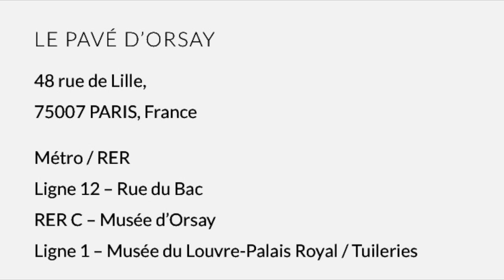Clare Thackway's exhibition "Between Us" January 2021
Clare Thackway’s meticulously rendered works balance an unequivocally figurative focus with elements of abstract patterning and composition; they suggest intimacy and bonding while showing layers of separation; tenderness and protectiveness are mixed with exhaustion and fragility. These paintings are a subtle cocktail of ambiguous emotions, wrapped in fabrics that reflect the colours of her Australian home as well as the soft northern light of her Parisian residency. And as she tells Richard Morecroft, her family’s experience of strict COVID lockdown in France has been the context for most of the work’s creation.